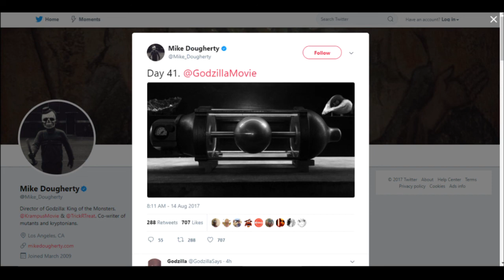OXYGEN DESTROYER in GODZILLA 2!?!?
Sorry I sound kinda tired in this I'm kinda busy on a short film :3